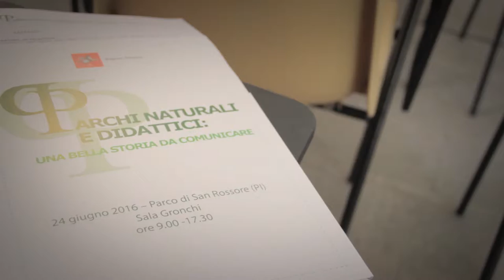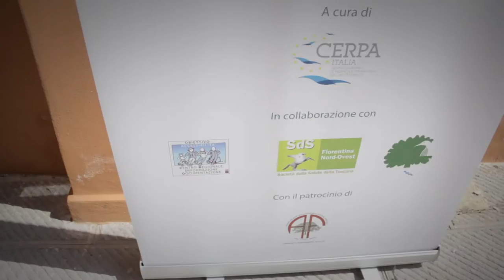Come comunicare l’accessibilità di un parco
Nella realizzazione di un parco spesso viene tralasciata la comunicazione, in particolare quella inerente i servizi per l’accessibilità. Internet e social network danno però la possibilità di raccontarsi senza filtri, entrando in contatto con una platea quasi illimitata. I consigli di Mary Franzoni, consulente di comunicazione e fondatrice del blog “Playground around the corner”, intervenuta venerdì 24 giugno 2016 al convegno “Parchi naturali e didattici: una bella storia da comunicare”, organizzato da Cerpa Italia onlus al Parco di San Rossore. “Un parco potrebbe anche coinvolgere degli influencer – dice – in modo da arrivare in maniera più diretta e reale ai suoi potenziali visitatori”.